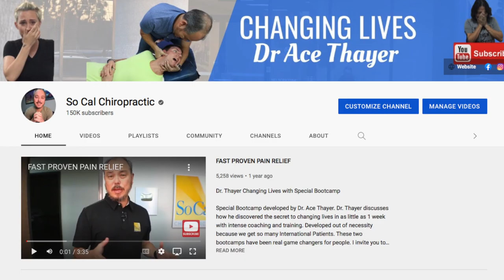TMJ & Neck pain bring Dentist to Chiropractor to be straightened out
Christian is an Orthodontist that came from Virginia because of unresolved neck pain issues for over 6 years.  Christian started Dental school in 2013 and for no reason other than school he started experiencing pain. He suffered not jut from neck pain but headaches, vertigo, ear fullness, jaw pain & sleep issues. He tried the medical rout going to many specialist. He even tried several chiropractors , acupuncturist & physical therapist. Please watch h8s story and see what can be achieved in just a couple of days.